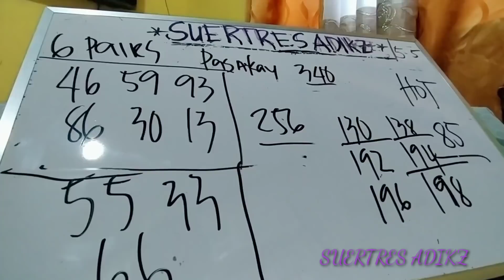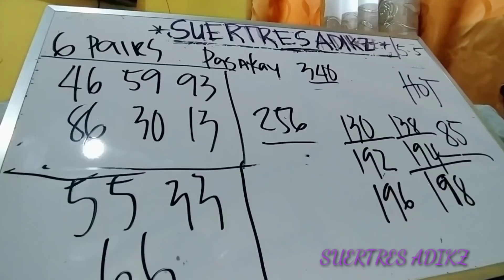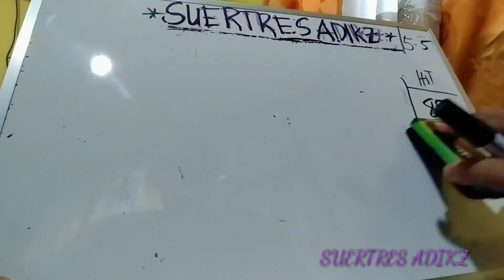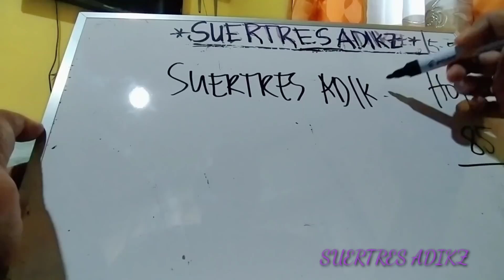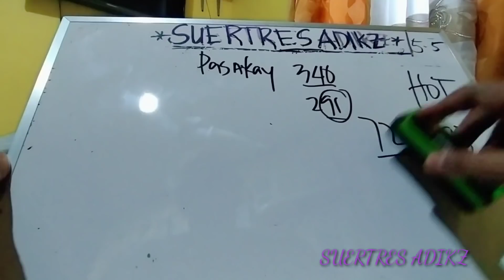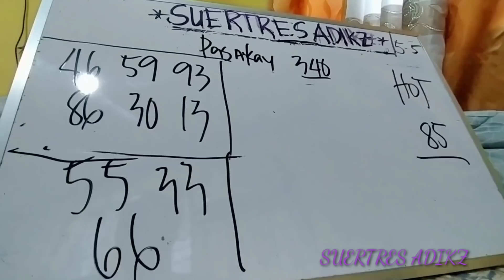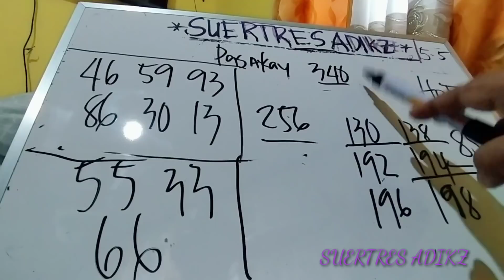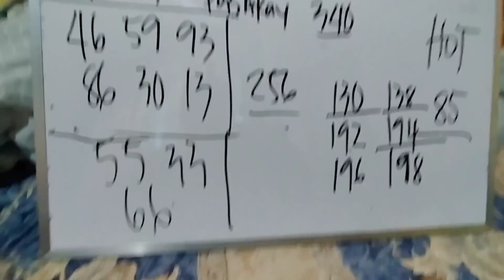May 5, 2021 SWERTRES HEARING/PAIRING TODAY